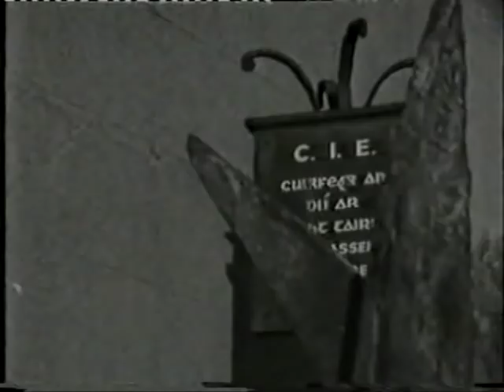RTÉ documentary about Sheriff Street in the 1960s.